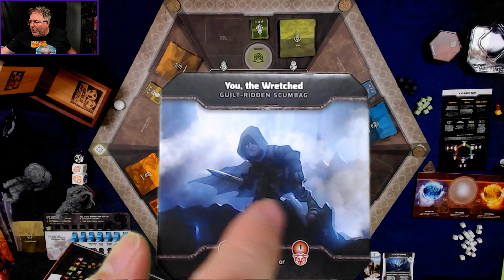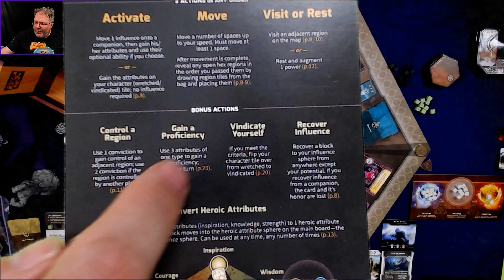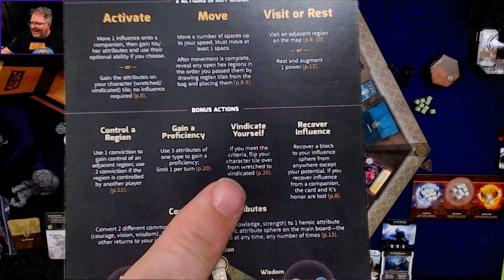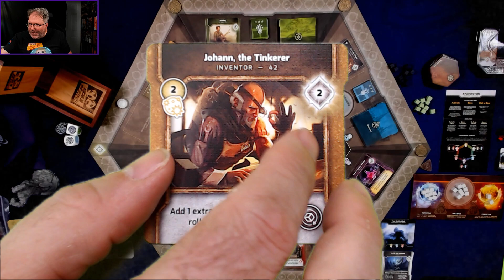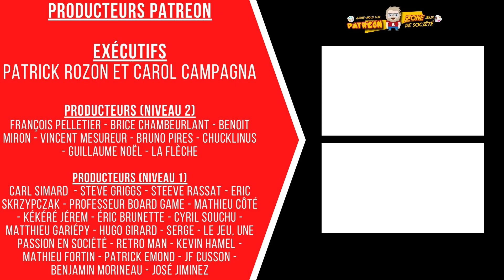Session de jeu solo de Vindication - Aventure 2 - Épisode 0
Après deux ans, je vous présente finalement le solo de l'aventure 2 pour l'excellent jeu Vindication. En même temps, si le jeu semble vous intéressé, vous pouvez participer à la campagne de sociofinancement afin de permettre la création de la version française par la compagnie Lucky Duck Games. Pour l'aventure 2, il faut empêcher Ronak de détruire l'île tout en assurant notre honneur !

00:00 - Introduction
04:43 - Mise en place du solo
21:54 - Explication du jeu
29:44 - Conclusion